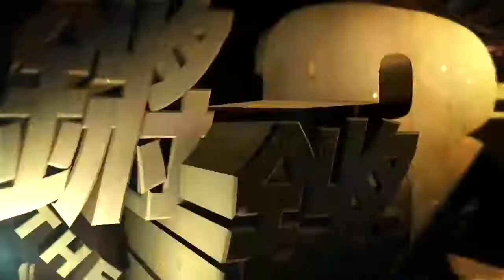锵锵三人行20170109天津老太摆射击摊被判非法持有枪支罪